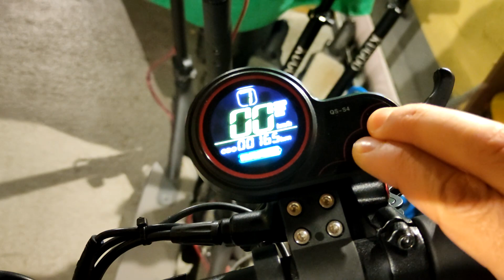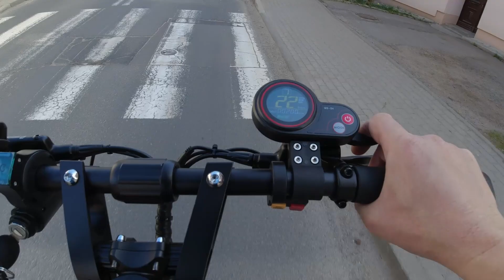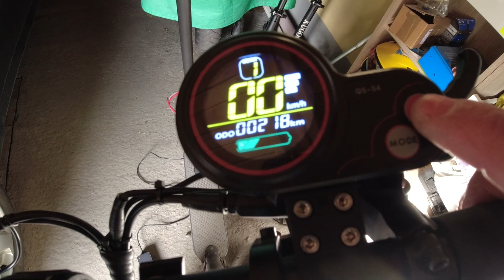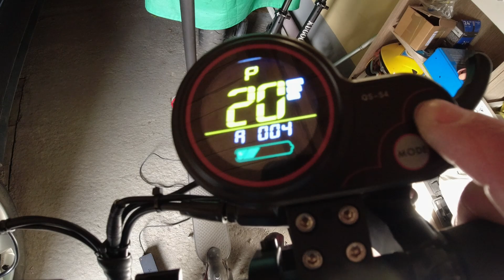TECHLIFE X8 - Test zasięgu w górzystym terenie. Prędkość MAX! Czy hulajnoga poradzi sobie w górach?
Test zasięgu hulajnogi Techlife x8. Czy hulajnoga poradzi sobie w górzystym terenie? Jaki będzie miała realny zasięg maksymalny? Jaka prędkość maksymalna? Zapraszam do oglądania i komentowania.
Techlife x8 scooter range test. Will the scooter handle mountainous terrain? What will be the real maximum range? What is the maximum speed? I invite you to watch and comment.

Podziękowania dla firmy Techlife za użyczenie hulajnogi Techlife x8 na potrzeby realizacji materiału filmowego 👍👌

Jeśli chciałbyś wesprzeć kanał. wpłacić drobną kwotę na przysłowiową kawę: kliknij pod filmem "$Podziękuj" ;)
-dziękuję z góry za wsparcie 👍

Muzyka:
[YouTube Libbary]
Sygnatura czasowa:
00:00 - 01:10 - Wprowadzenie
01:11 - 03:26 - Omówienie hulajnogi i testu
03:27 - 10:03 - Test dystansu na ustawieniach MIN
10:04 - 11:55 - Test pakowności
11:56 - 18:20 - Test dystansu na ustawieniach MAX FULL